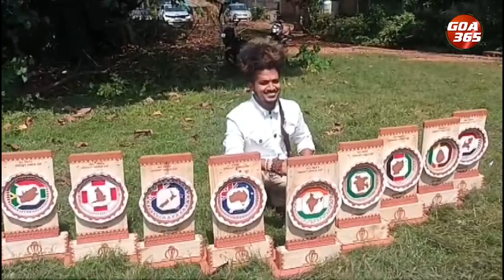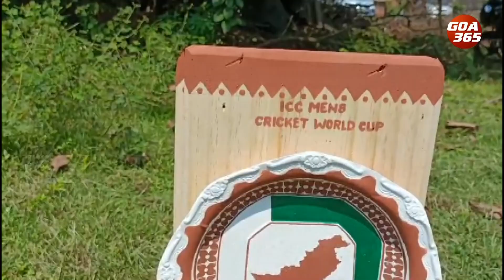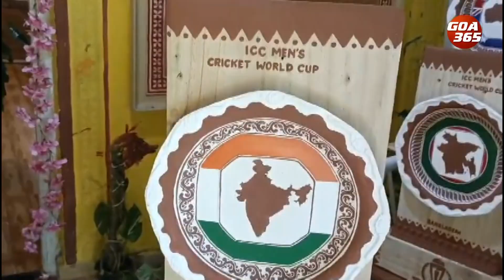This Artist Is Making ICC World Cup Trophies Using Kavi Art || KONKANI || GOA365